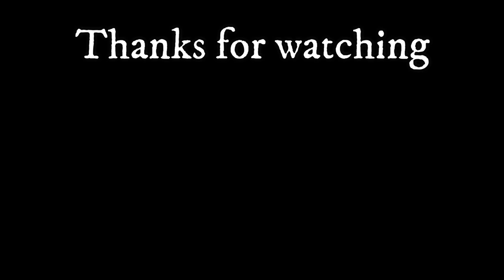Crust Punk subgenres